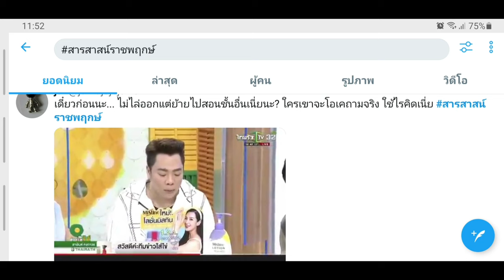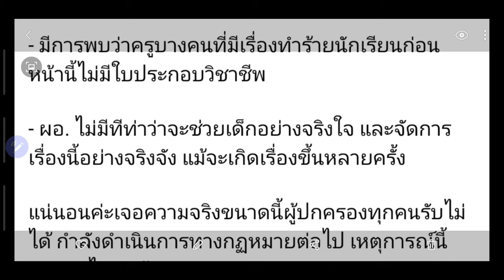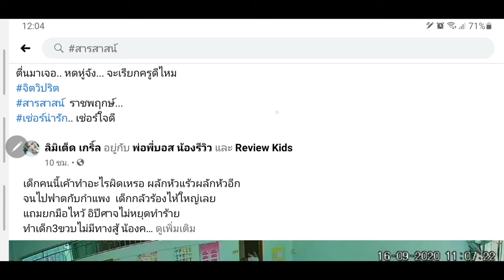จุ๋ม สารสาสน์ราชพฤกษ์ ต้องไล่ออก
หลังจากตามอ่านหลายๆ ความคิดเห็น หลายๆโพสต์ แล้วสรุปได้ว่า น่าจะไม่ได้ทำเพียงครั้งแรก ตามภาพในคลิป เพื่อนบุคลากรในชั้นไม่มีความตกใจหรือเข้าห้าม ใดๆ เหมือนเป็นเรื่องปกติมานาน เหลือเกิน พฤติกรรมการพูดของ แฟน บุคลากรท่านนี้ ก็ส่อให้เห็นอยู่แล้ว ว่ารู้สึกเหมือนเป็นเรื่องเล็ก จ่ายก็จบ สรุป ผมคิดว่าเอาไว้ไม่ได้ครับ ไล่ออกเถอะ อย่าแค่ย้ายเหมือน ข้าราชการ บางคนเลย สาธุ